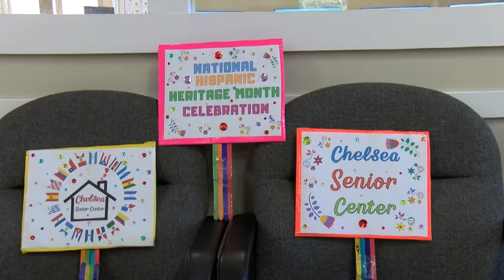Senior Center Hispanic Heritage Party of September, 2022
City of Chelsea, Chelsea Senior Center